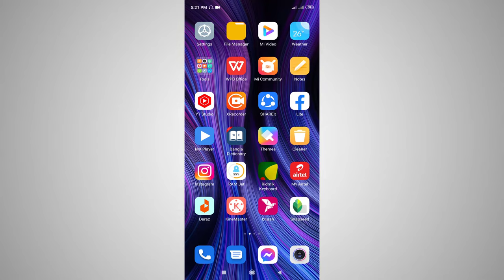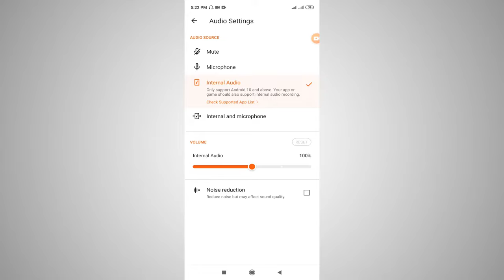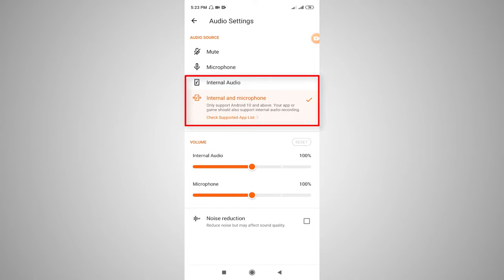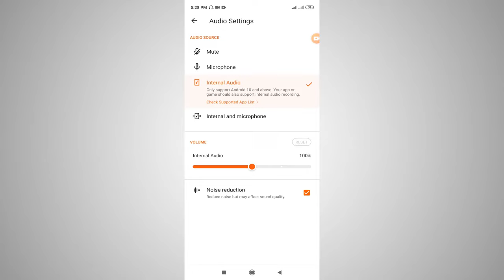XRecorder Audio recording problem solved | How to solve screen recorder audio problem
This video showing XRecorder Audio recording problem solved or How to solve screen recorder audio problem